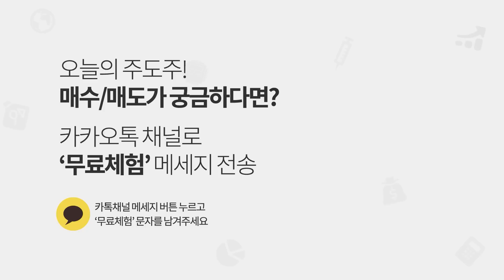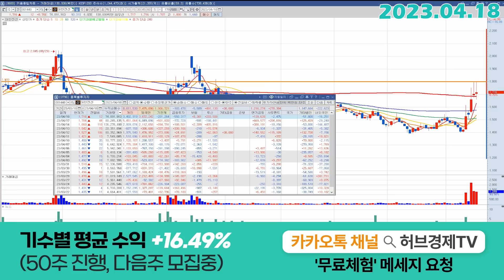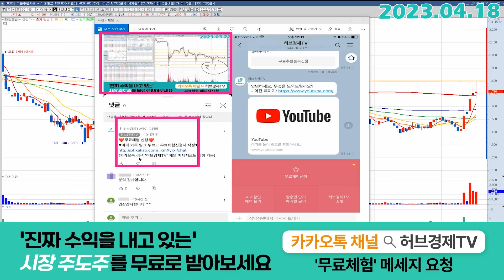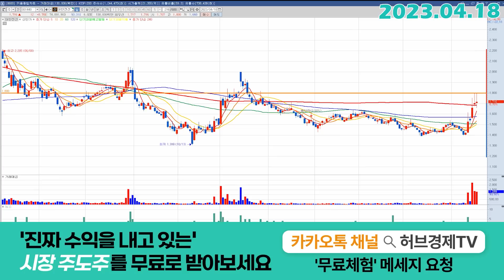대한전선 (001440) - 오늘 고점 보셨나요?!